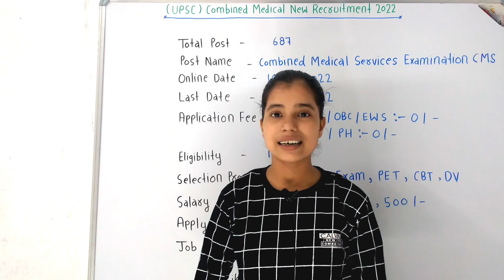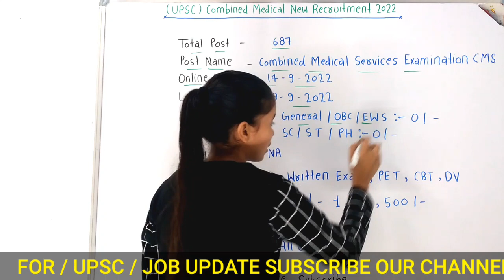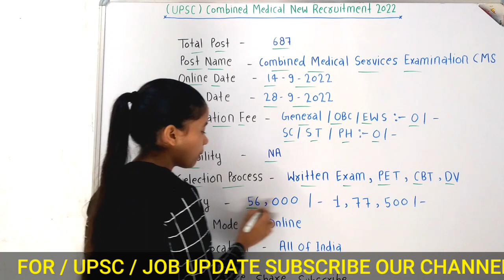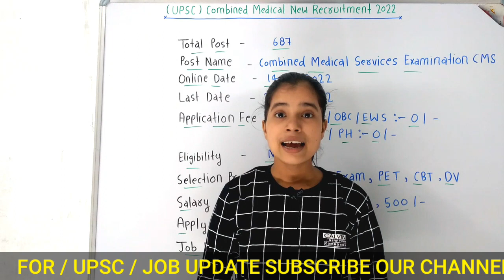उत्तर प्रदेश नयी भर्ती 2022 | UPSC New Recruitment 2022 | UP New Vacancy 2022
CIVIL ENGINEERING VACANCY 2022 MP
CIVIL ENGINEERING VACANCY 2022 IN BIHAR
CIVIL ENGINEERING RECRUITMENT 2022 FOR FRESHERS CIVIL ENG RECRUITMENT 2022
JE CIVIL ENGINEERING VACANCY 2022
ELECTRICAL TELECOMMUNICATION
ENGINEERING ELECTRICAL TELECOMMUNICATION
ENGINEERING SUBJECTS ELECTRICAL COMMUNICATION ENGINEERING ELECTRICAL COMMUNICATION ENGINEERING IN TAMIL
ELECTRICAL COMMUNICATION ENGINEERING PROJECTS ELECTRICAL COMMUNICATION ENGINEERING SUBJECTS ELECTRICAL AND TELECOMMUNICATION ENGINEERING SYLLABUS
TELECOMMUNICATION OPTION ELECTRICAL ENGINEERING VACANCY 2022 ELECTRICAL ENGINEERING RECRUITMENT 2022
ELECTRICAL ENGINEERING JOBS 2022
ELECTRICAL ENGINEERING JOB VACANCY 2022
ELECTRICAL ENGINEERING JOB VACANCY 2022 TAMIL ELECTRICAL ENGINEERING GOVERNMENT JOBS 2022 DIPLOMA ELECTRICAL ENGINEERING JOBS 2022 DIPLOMA ELECTRICAL ENGINEERING
RECRUITMENT 2022 JUNIOR ENGINEER ELECTRICAL VACANCY 2022 MECHANICAL ENGINEERING VACANCY 2022 MECHANICAL ENGINEERING JOBS 2022 MECHANICAL ENGINEERING RECRUITMENT 2022 MECHANICAL ENGINEERING JOBS 2022 BATCH MECHANICAL ENGINEERING JOBS 2022 BATCH TAMIL
DIPLOMA MECHANICAL ENGINEERING VACANCY 2022 MECHANICAL ENGINEERING JOB VACANCY 2022 TAMIL MECHANICAL ENGINEERING FRESHER JOBS 2022 MECHANICAL ENGINEERING GOVT JOBS 2022 DIPLOMA MECHANICAL ENGINEERING JOBS 2022 UP NEW VACANCY 2022 UP NEW VACANCY 2022 TODAY NEWS UTTAR PRADESH NEW VACANCY 2022 UP LATEST VACANCY 2022
UP POLICE NEW VACANCY 2022 UP CONSTABLE NEW VACANCY 2022 UP SI NEW VACANCY 2022
UTTAR PRADESH NEW VACANCY 2022
UTTAR PRADESH POLICE RECRUITMENT 2022
UTTAR PRADESH POLICE NEW VACANCY 2022
UTTAR PRADESH POLICE VACANCY 2022
UTTAR PRADESH NEWS LIVE UTTAR PRADESH NEWS UTTAR PRADESH ROADWAYS BHARTI
UTTAR PRADESH SONG UTTAR PRADESH SAMACHAR UTTAR PRADESH KA NEWS

@Ayyubi Jobs Updates